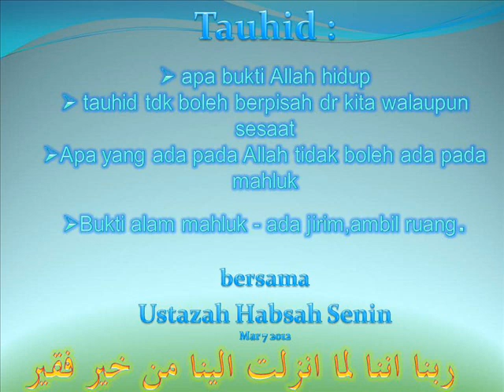Tauhid Mar 7 '12 -- apa bukti Allah hidup - ustz Habsah Senin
Tauhid Mar 7 '12  -- Dalil Allah hidup bersama ustz Habsah Senin.wmv
-apa bukti Allah hidup?
-tauhid tidak boleh berpisah dari kita walaupun sesaat
-apa yang ada pada Allah tidak boleh ada pada mahluk dan vise versal
-bukti alam mahluk - ada jirim , ambil ruang